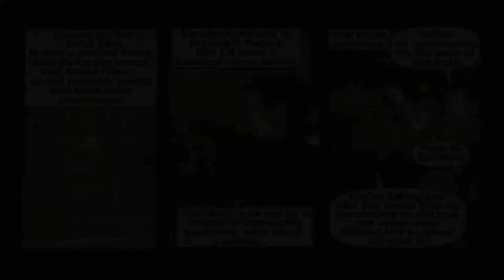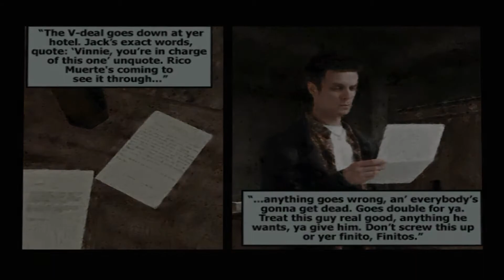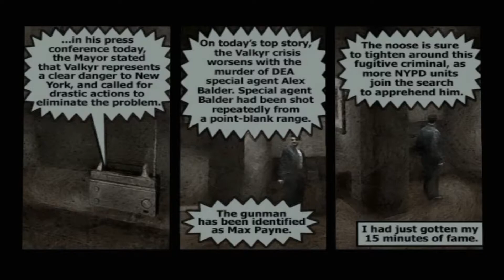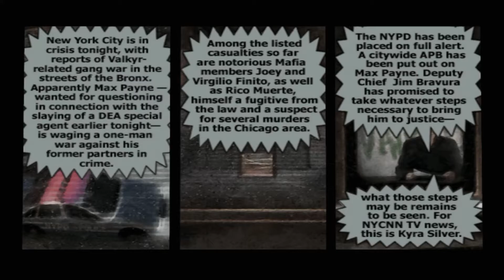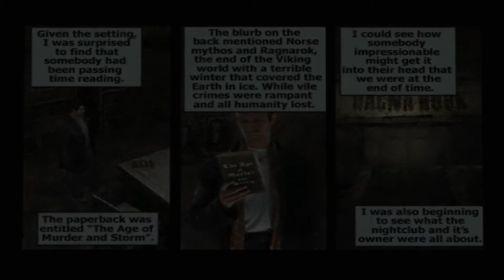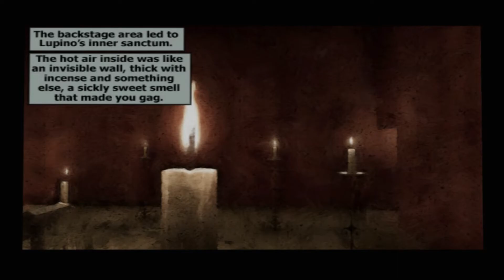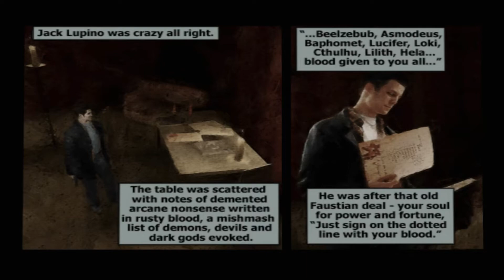Max Payne PS2 Longplay - Part 1 The American Dream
In this video, I will be sharing gameplay of Max Payn, part 1 an epic PS2 Action Adventure Game...